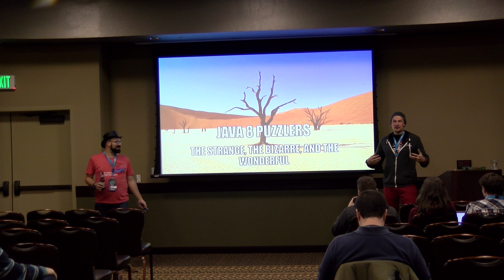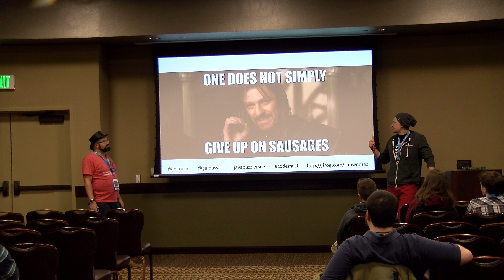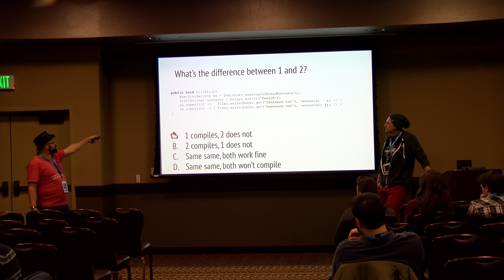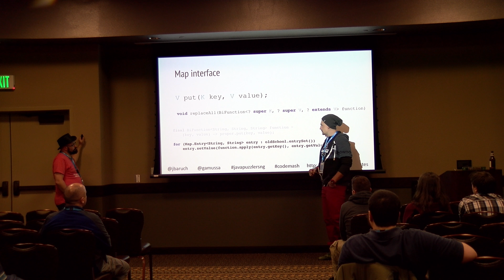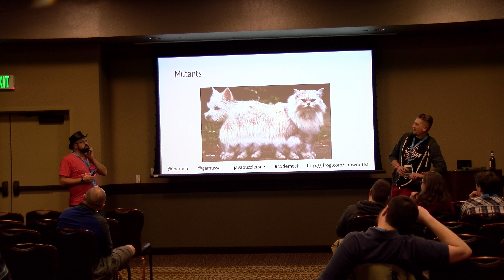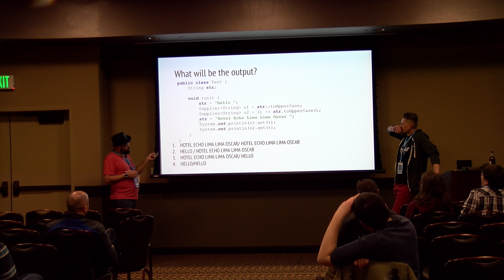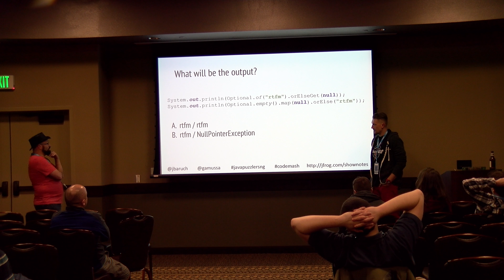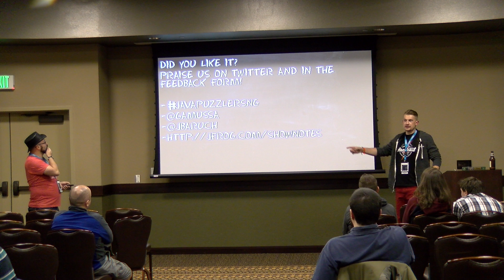Java Puzzlers NG S01 @ Codemash 2017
Not sure about you, but working with Java 8 made one of this session’s speakers lose all of his hair and the other lose his sleep (or was it the jet lag?). If you still haven’t reached the level of Brian Goetz in mastering lambdas and strings, this session is for you. And if you think you have, here’s some bad news for you: you should attend as well. You’ll see some surprising, bizarre, and inconceivable parts of Java 8, so you won’t be (too) surprised when they hit you in production. Like any other puzzlers session, this one consists of two speakers, lots of puzzling questions, answers from the audience, t-shirts flying around, and a lot of fun—all for one purpose: to make you understand Java 8 better.